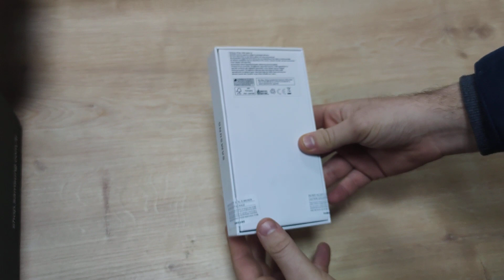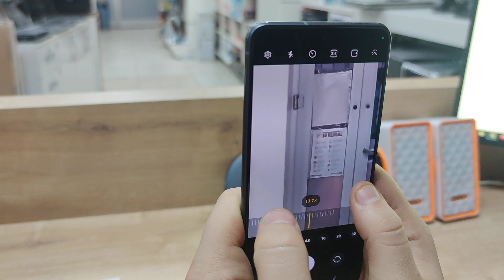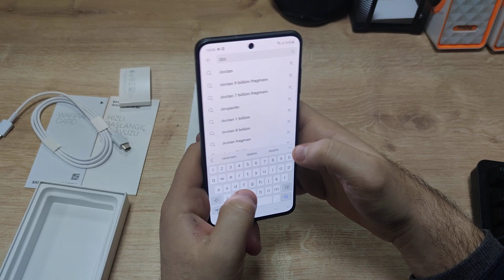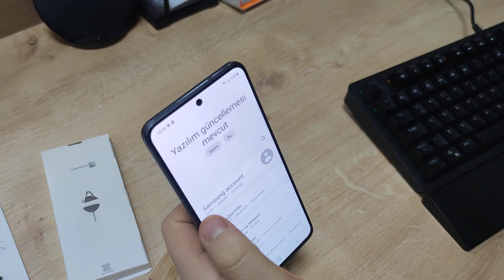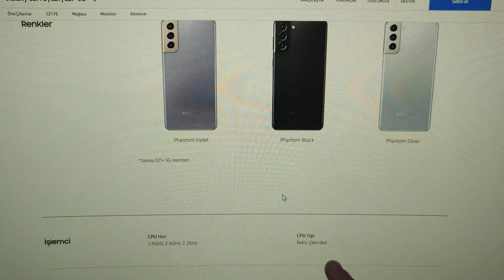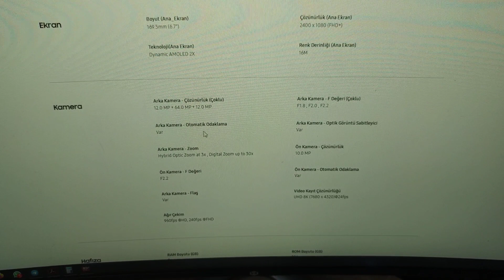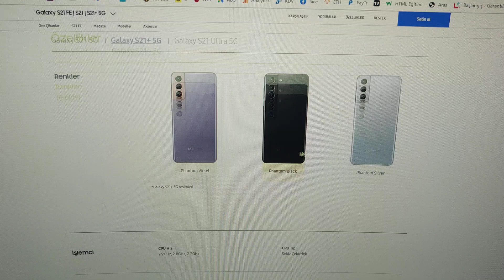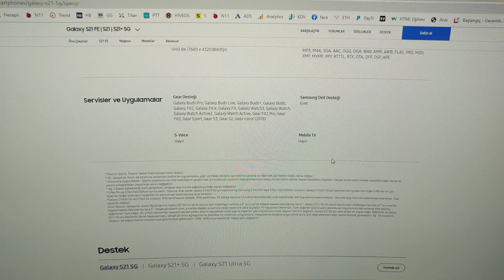SAMSUNG S21 FE 128GB KUTU AÇILIMI VE ÜRÜN TANITIMI